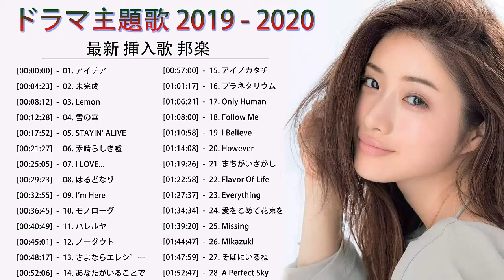ドラマ主題歌 2019 2020 最新 挿入歌 邦楽 メドレー ♥♥♥邦楽 10,000,000回を超えた再生回数 ランキング 名曲 メドレー